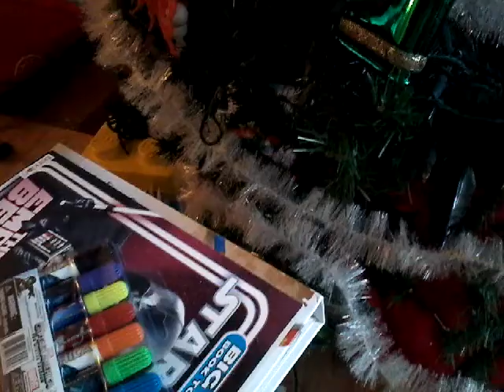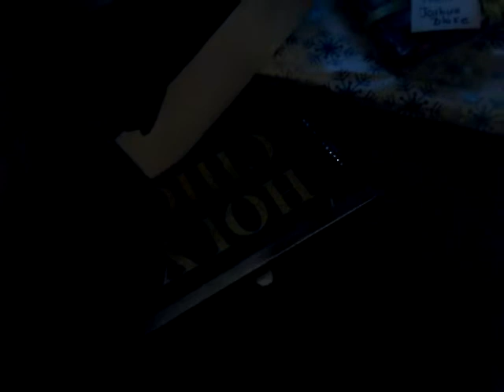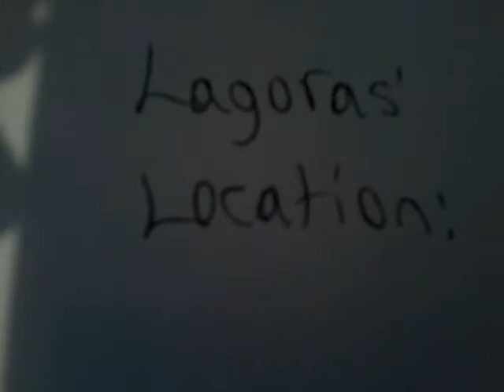Godzilla's Craptastic Adventures! Episode 3: Male Muto Returns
Male muto returns on New Years Day to seek revenge on Godzilla Jr. But is this the only problem for the start of 2016?